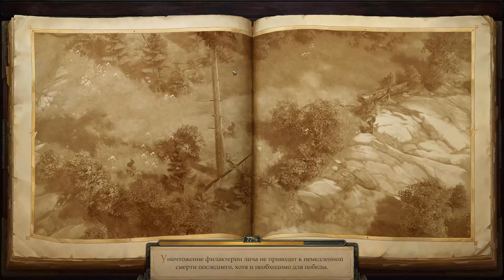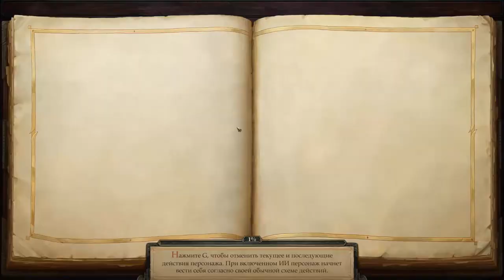Pathfinder: Kingmaker(Следопыт: Восхождение Короля) Ч170 жестокость Нерии\хамло\ культура,диссиденты